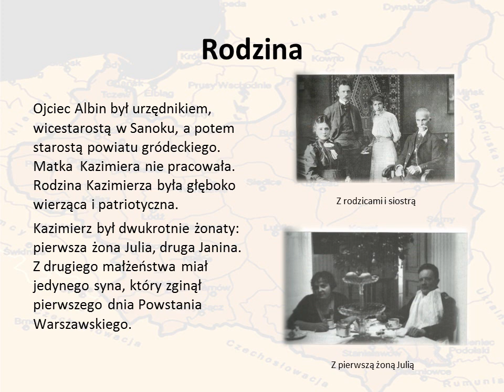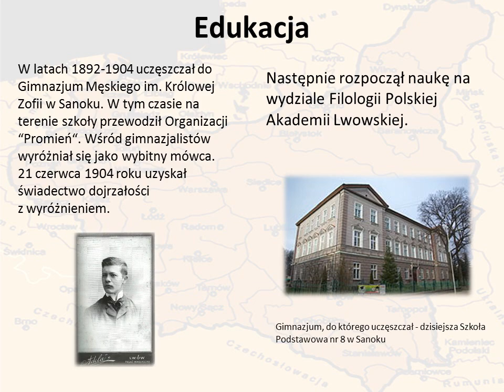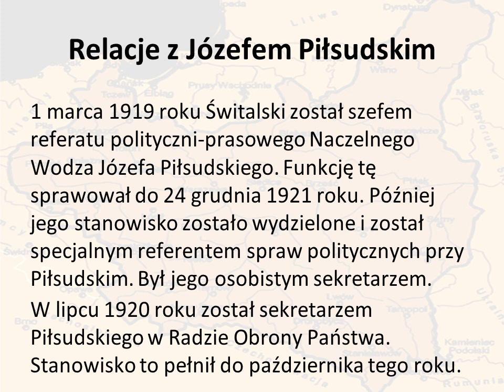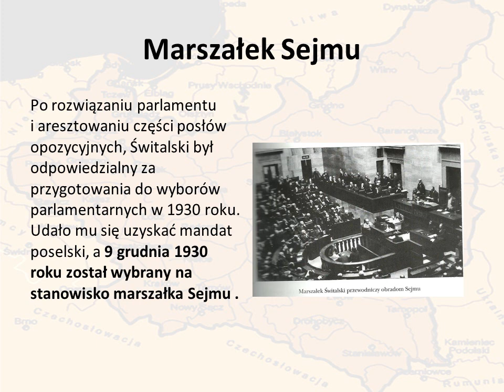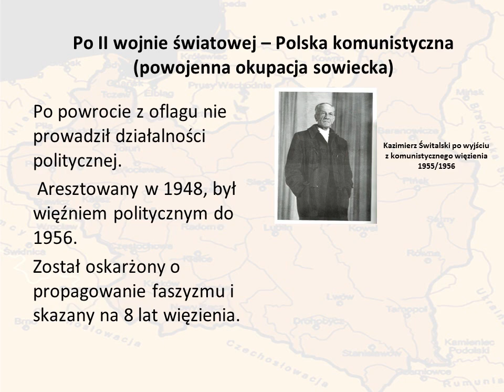Kazimierz Świtalski-projekt SDiM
Witamy was na naszym kanale!
Jesteśmy uczennicami Szkoły Podstawowej w Starym Kurowie im. Czesława Wilińskiego. W tym roku postanowiłyśmy spróbować  swoich sił w projekcie edukacyjnym Sejmu Dzieci i Młodzieży i staramy się o mandat poselski. W związku z tym projektem przedstawiamy postać Marszałka Sejmu II Rzeczypospolitej, premiera,senatora,jeńca Oflagu II C Woldenberg, ofiarę systemu komunistycznego. Zachęcamy do polubienia naszego filmu:)